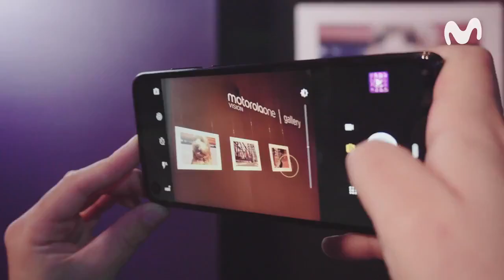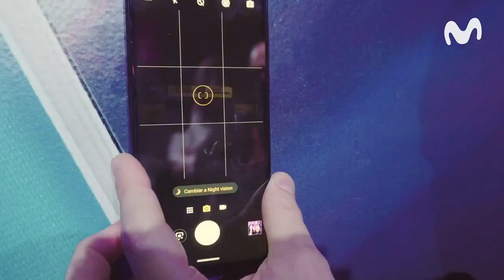Presentación Motorola One Vision - Nivel X